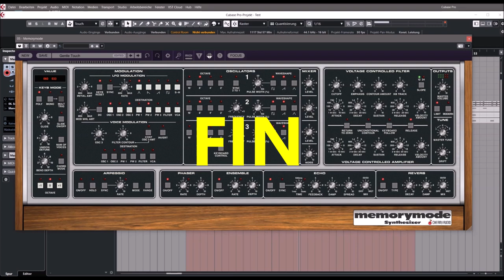Cherry Audio | Memorymode | Pad Presets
Polyphonic Legend

Memorymode is based upon one of the very best-sounding polyphonic programmable analog synthesizers of the 80s - the legendary Memorymoog synthesizer. Released in 1982, the Memorymoog raised the sonic bar with its lush, powerful analog sound. Memorymode expands upon the original without compromising any of the sound or functionality that made it great, and does away with the reliability, maintenance, and tuning issues of the original. The user interface has been streamlined and simplified, updating the original instrument’s numeric-keypad-and-command-numbers with fast, simple-to-use pop-up menus and an improved value display window.

Memorymode delivers a one-two punch of huge tonality, with super-accurate replications of the original three-oscillator voice architecture and a precise implementation of the coveted ladder filter circuit. Further contributing to its famous hefty sound, Memorymode’s oscillator mixer gently overdrives when levels are cranked, just like the original.

In addition to all of the voicing and modulation that made the original sound so great, we’ve added a number of creative and convenient features aimed at modern music makers. Memorymode’s LFO, arpeggio, and delay effects all feature one-button tempo sync, and filter and amplitude velocity sensitivity add a whole new layer of expressiveness. A unique Drift parameter allows continuously variable adjustment of tuning accuracy, from perfectly in tune, to aged and loose, or anywhere in between, and the Modern button brings Memorymode into the present with fattened bass and sparkling highs. Comprehensive MPE support is included for expressive controller performances, and Memorymode’s high-quality effects add the final polish to patches, including an earthy stereo phaser, a dreamy stereo ensemble, a flexible tempo-synced echo, and a lush reverb section.

For those not inclined to program their own sounds, Memorymode includes over 600 stunning presets, created by a veritable dream team of industry-veteran synth programmers, and showcasing Memorymode’s immensely flexible voice architecture. Our all-star team of sound designers includes:

Julian "J3PO" Pollack, an accomplished pianist and keyboardist, producer, and audio engineer. In addition to his thriving career as a jazz composer and performer, J3PO has created sound banks and presets for Clavia, Softube, and Dave Smith Instruments.

Dave Polich, sound designer, music producer, and songwriter. He’s crafted sounds for major artists including Michael Jackson, Fleetwood Mac, and The Cure, and has created thousands of factory presets for synthesizer giants including Yamaha, Korg, Roland, and Dave Smith Instruments.

Huston Singletary, a veteran sound designer, producer, film composer, and podcaster. He's contributed sounds to an endless array of popular products by Toontrack, Izotope, Synthogy, Kilohearts, Roland, Alesis, Spectrasonics, and Ableton.

Memorymode replicates the incredible sound and feel of the original instrument at a tiny fraction of the cost of a vintage original, delivering all the power and musicality of the Memorymoog at a price anyone can afford.

Memorymode Features:
* Precisely recreated ladder filter with selectable 12- and 24-dB/octave
   slopes
* Authentically modeled three oscillator voice architecture
* Expanded Voice Modulation section with up to six simultaneous
  destinations
* Improved arpeggio section w/tempo sync
* Drift control for increased analog realism
* Tempo-syncable LFO
* Detunable unison mode with up to 48 oscillators per key
* Improved single-key chord memory mode
* Modern button for beefy lows and crystalline highs
* Studio-quality phaser, ensemble, delay with tempo sync, and reverb
  effects
* Memorymode is available in AU, VST, VST3, AAX, and standalone formats.
* A free 30-day demo of Memorymode is available. This demo will play white noise periodically, but
   is otherwise unlimited.
* macOS Requirements: macOS 10.9 or above, 64-bit required. M1 processor compatible (via
   Rosetta 2). Quad-core computer with 8GB of RAM recommended.
* Windows Requirements: Windows 7 or above, 64-bit required. Quad-core computer with 8GB of RAM recommended.

Buy price is $39, List price is $59

Short Preview:
00:12
00:36
01:22
02:25
02:57
03:17
03:31
05:02
07:49
08:40
10:19
11:05
12:37
13:26
14:12